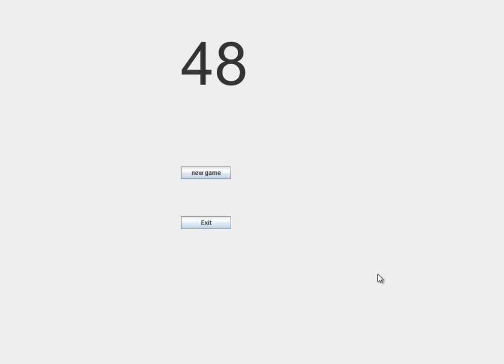Let's Play Molyjam Deux Part 93: 48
48 is by Matthias Seyfferth, Michael Vermeulen, Rita de Lima, and Mario Rodriguez.

Testing is important, folks. This could have been a decent game, if they weren't all dealing with Montezuma's revenge.